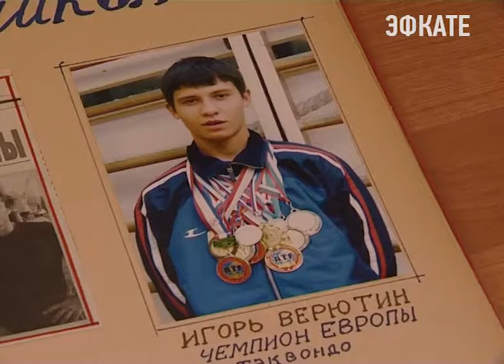В Сочи после капительного ремонта торжественно открыли спортзал второй школы. Новости Эфкате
Для школьников — это событие, поэтому был организован большой праздник. Среди гостей — бывшие выпускники школы, проявившие себя в спорте.

У школы №2 своя спортивная летопись. Гордостью, конечно же, является олимпийский чемпион Алексей Воевода. Десятки известных спортсменов учились здесь. В их числе и Игорь Верютин, фотографии которого хранит школьный альбом.

Сочи. Новости.
Телеканал Эфкате.